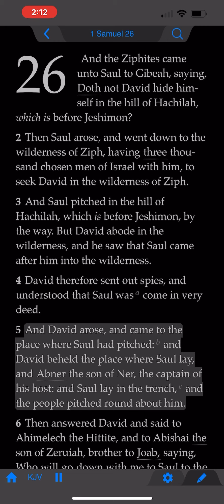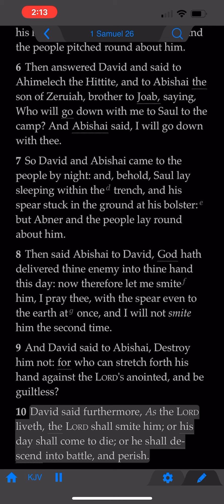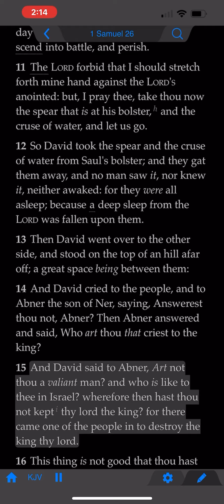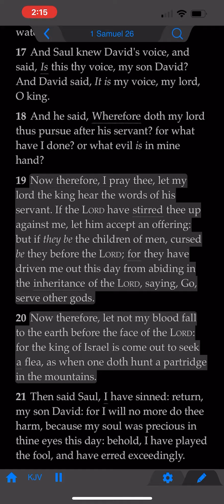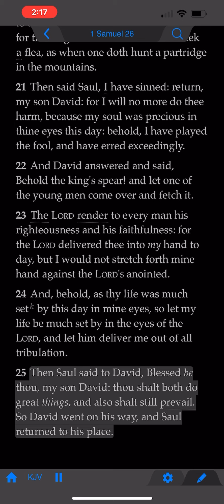The Book of 1st Samuel: Chapter 26 (KJV)